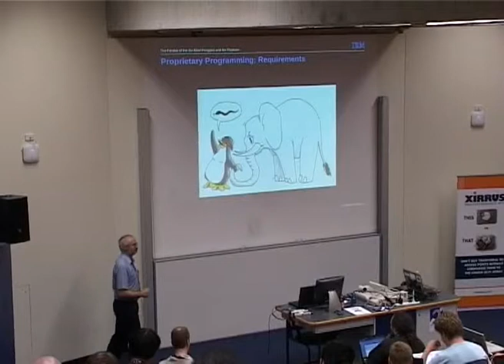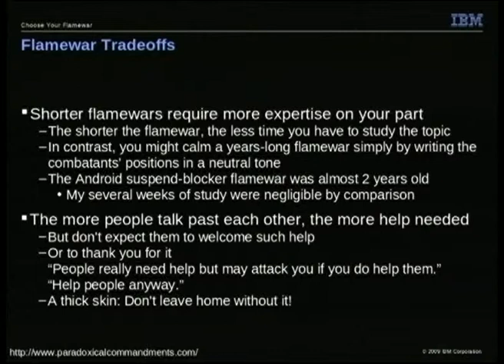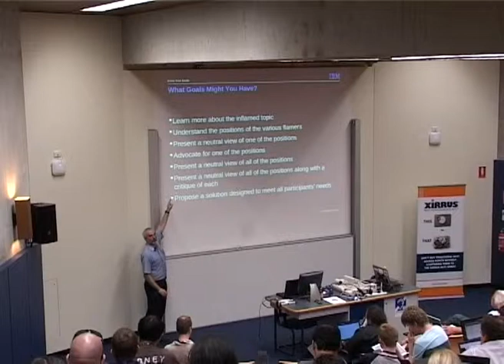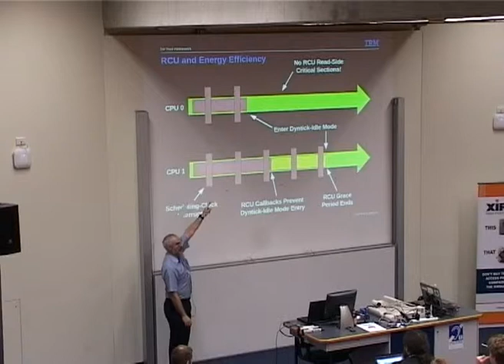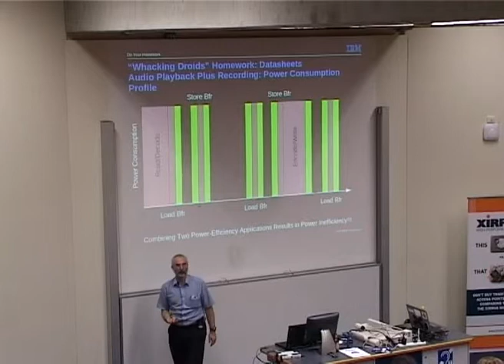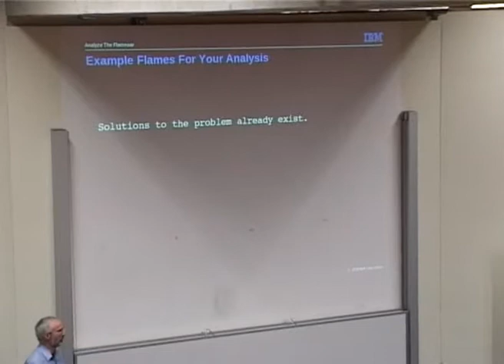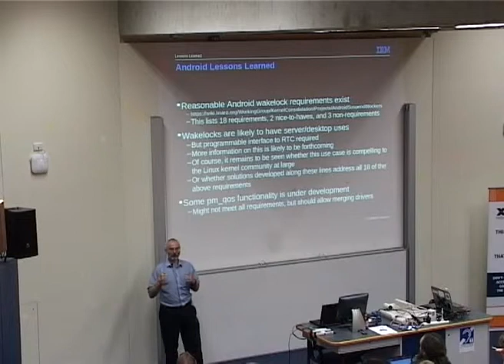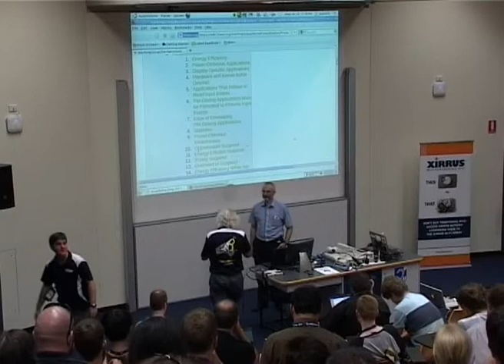Whacking Droids: How to Extract Requirements from Flame Wars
Presenter(s): Paul McKenney

You might have noticed that the Linux-kernel mailing list has somewhat of a reputation for flame wars.  You might also have noticed that there is no shortage of people who look down on the Linux community as a whole because of such flame wars.  But the (perhaps surprising) fact is that there is often valuable information lurking in the flames in the form of requirements and constraints, and this information is all too often lost.

This presentation will therefore describe how to (more or less) safely extract valuable information from a flame war.  Examples will be drawn from the author's experience in the "whack-a-droid" Android suspend-blockers flame wars.  Of course, one of the most important things is to set aside your own desire to flame -- after all, if you don't care deeply about the topic, why on earth would you bother wading into flamage?  Armed with this and with other tricks and techniques, you will be able to extract information from flame wars, while suffering only minor burns!

Of course, extracting requirements is no guarantee that the corresponding code will be accepted upstream.  Nevertheless, a clear statement of the requirements will usually help move the discussion forward.